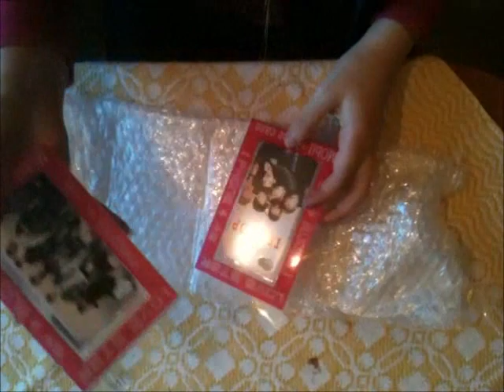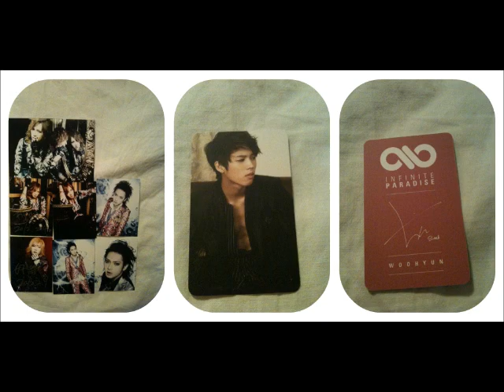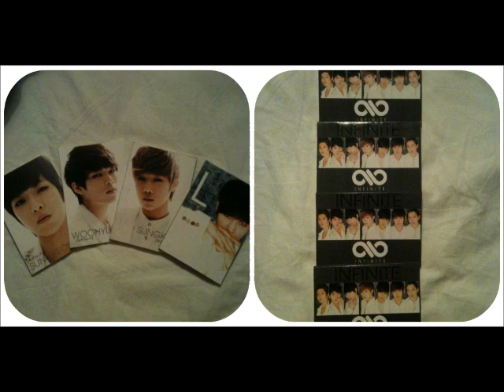Opening the magical package!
My cases came home today!